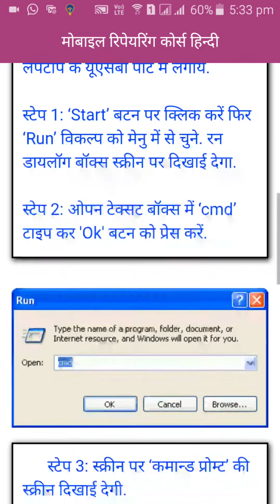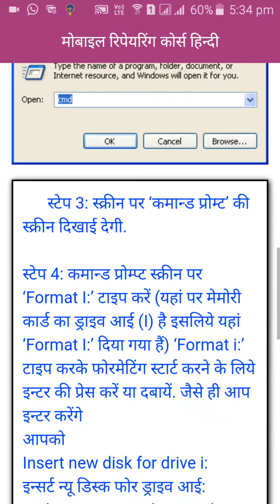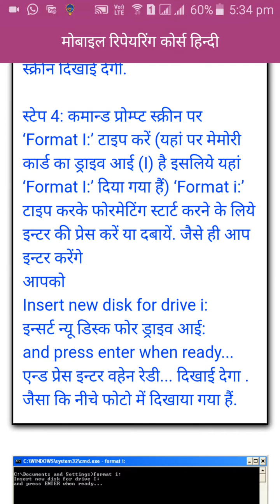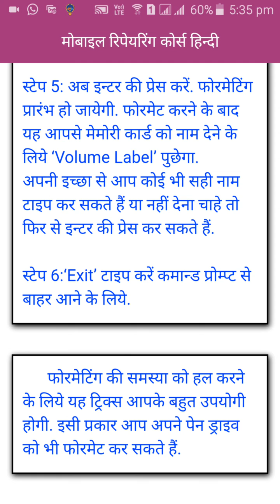विंडोज में मेमोरी कार्ड फॉर्मेट नहीं हो रही है तो ये रही ट्रिकMemory Card/PenDrive Formatting Triks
विंडोज में मेमोरी कार्ड फॉर्मेट नहीं जो रही है तो ये रही ट्रिकMemory Card/PenDrive Formatting Triks